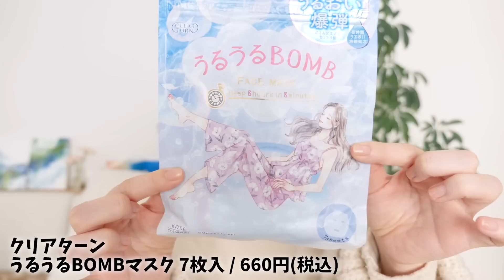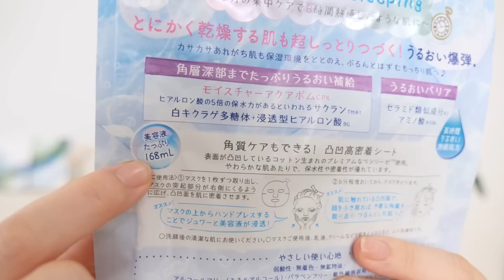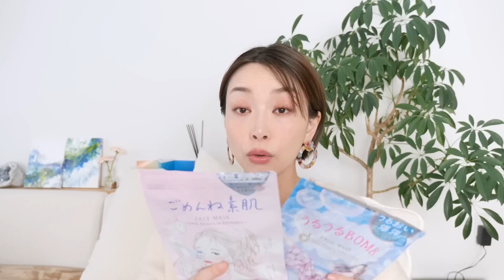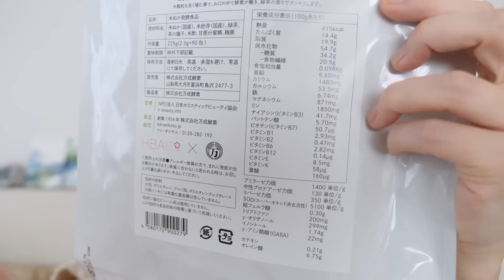保湿アイテムが大活躍！肌質絶好調な11月のお気に入り！！【おすすめ】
00:00 楽チンなのに優秀スキンケア
02:30 水分爆弾フェイスマスク
04:39 湯上がり保湿
06:00 寝る前のリップケア
07:32 ラベンダー色の下地が優秀
09:08 カラダも美人に玄米酵素

リサージ
スキンメインテナイザーDX２ 10,000 円（税抜）

クリアターン
うるうるBOMBマスク 7枚入 / 660円(税込)

キュレル
バスタイム モイストバリアクリーム  / 1,980円(税込)

キュレル
リップケア バーム   / 1,029円(税込)

ETVOS
ミネラルインナートリートメントベース
ラベンダーベージュ / SPF31 PA+++ 4,950円(税込)

BUNKAI-San  90包 / 5,500円(税込)